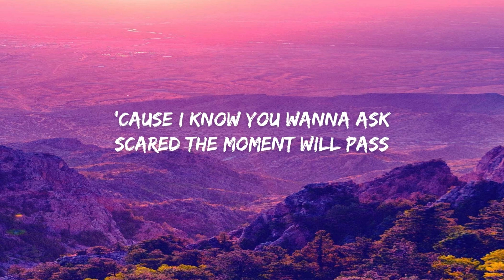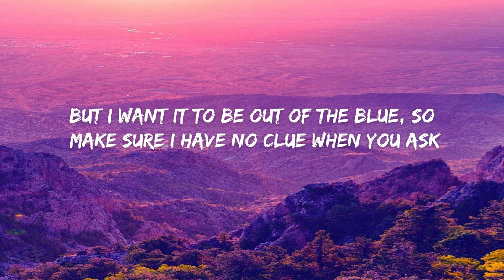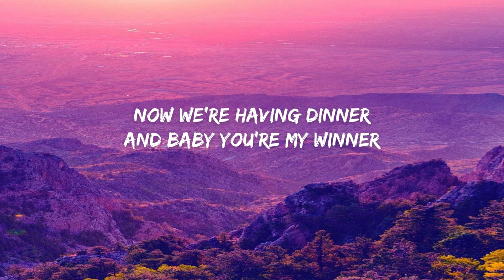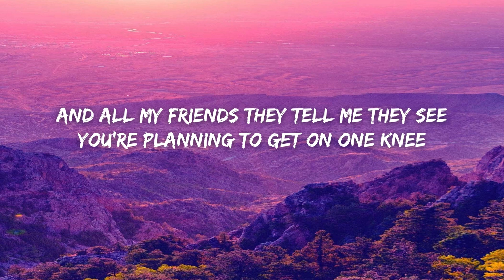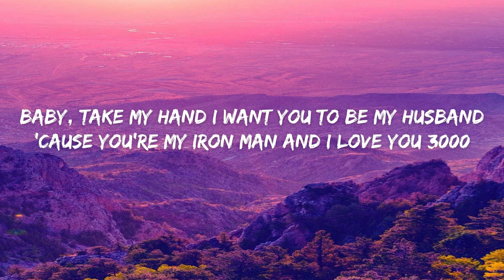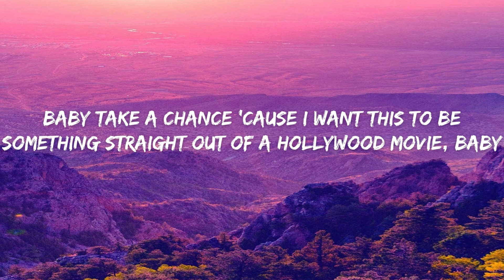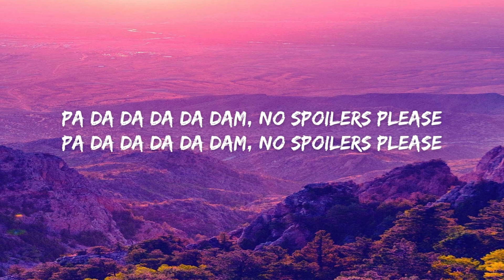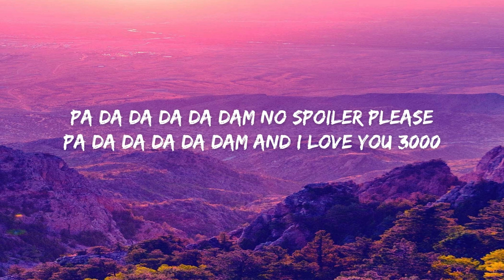i love you 3000 - Stephanie Poetri ( Lyrics)